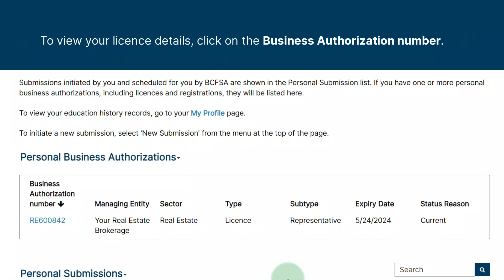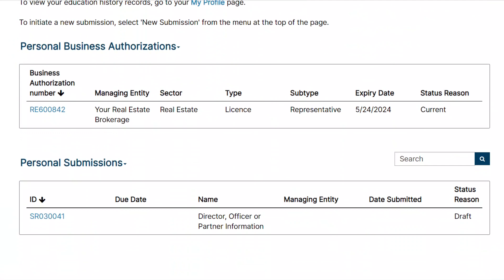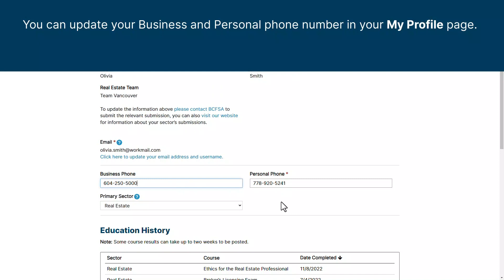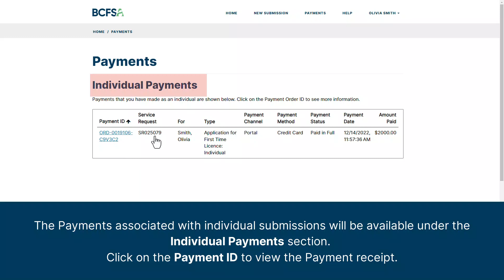3.1.02 Portal Overview for Licensee